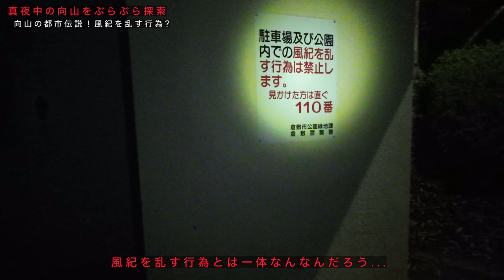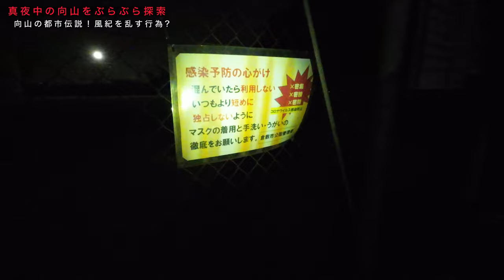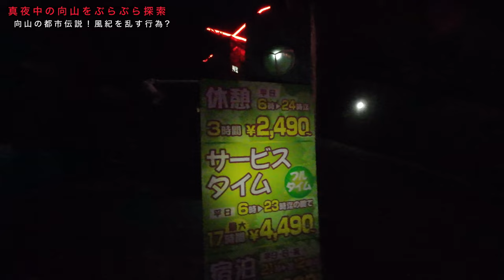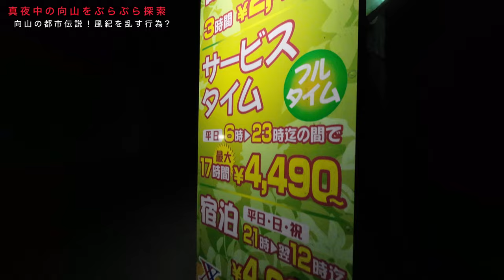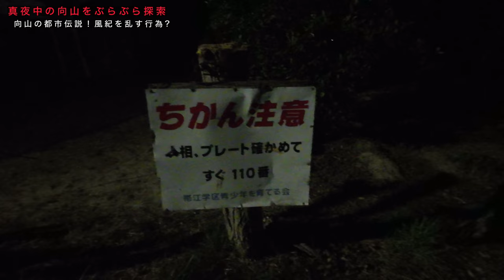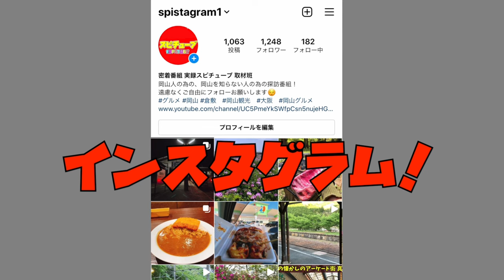岡山【昔から存在する向山の都市伝説 】夜の公園・ホテルXX・カップル橋・洋館《真夜中に行くシリーズ》